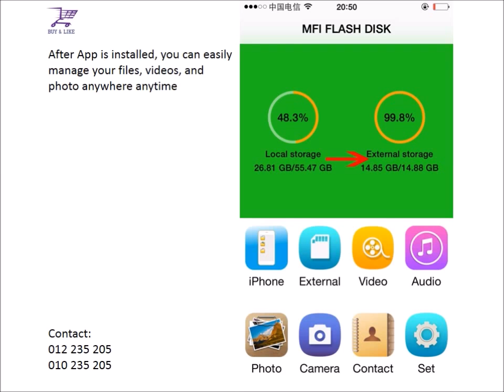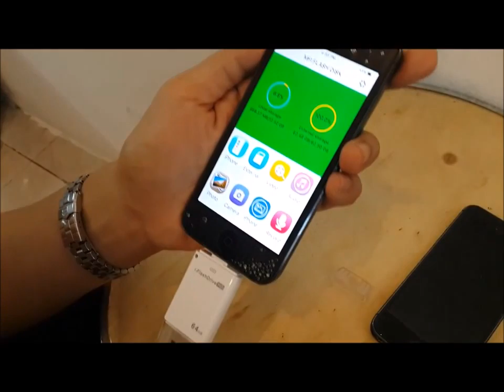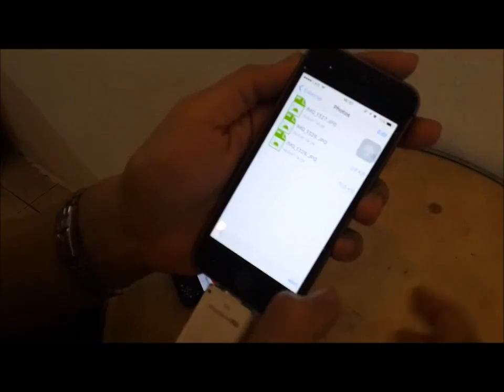I USB Storer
I-Flash storer 8/16/32/64GB Micro USB Pen Drive Lightning/OTG USB Flash Drive For iPhone 5/5s/5c/6/6 Plus/ipad, Android, PC and Mac Pendrive

1. OTG USB Flash for Iphone Not supply all the language in the world. We has English. Chinese. Ruusian on the APP interface . Other Language Our engineer is Developing ,  OTG USB Flash for Iphone Now update. We have APP (   i-USB-storer )which can download on APP store.

Please kindly see clear before buy. Will update if has any news!
But When you put Photos ,Audio or vedio to usb flash drive, it will automatically  classify to each corresponding App.So if you not know the
Language. it is no affact for you to use the product.

2.  Flash memory vendors are using decimal arithmetic: 1MB = 1000KB, 1G = 1000MB calculated, but the operating system is using binary arithmetic: 1MB = 1024KB, 1GB = 1024MB. so there are some differences between display capacity and nominal capacity of flash memory products.However, this is allowed to exist. Please do not doubt his authenticity.

About capacity:

8GB=approximately 6.9GB-7.3GB

16GB=approximately 14GB-15GB

32GB=approximately 28GB-30GB

64GB=approximately 59GB-62GB